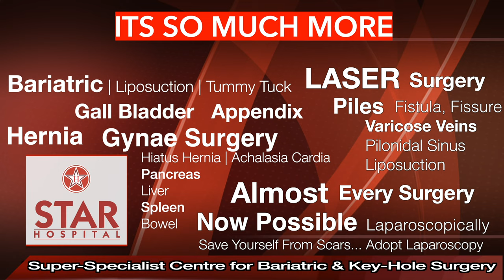Best Hernia Hospital In Chandigarh | Best Hernia Treatment Chandigarh |Best Hernia Doctor Chandigarh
Best Hernia Hospital In Chandigarh | Best Hernia Treatment In Chandigarh | Best Hernia Doctor In Chandigarh | Patient Review

Searching for the Best Hernia Hospital In  Chandigarh?
Here you are at the best place for Hernia Treatment In  Chandigarh. Listen to our Patient Reviews who chose Dr Jasmeet Ahluwalia (MASTER LAPAROSCOPIC SURGEON) as their Hernia Doctor In  Chandigarh.

Star Hospital

265, Lajpat Nagar, Guru Nanak Mission Chowk,

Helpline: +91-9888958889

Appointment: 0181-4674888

Advantages of Laparoscopic Hernia Repair over open surgery:
Quicker recovery.

All kind of hernia can now be treated using laparoscopy:

Inguinal Hernias
Ventral Hernia / Incisional Hernia
Diaphragmatic Hernias

Causes of Hernia:

The cause is not always apparent but may include:
Prolonged cough
Prolonged constipation
Urinary difficulty
Strenuous activity
Pregnancy

Complications

Prevention

High-fiber food
Avoid lifting heavy objects
Quit smoking

Diagnosis
Examination by doctor
USG
CT
MRI

Treatment

VENTRAL HERNIA

Symptoms

Hernia Surgery Cost In Chandigarh